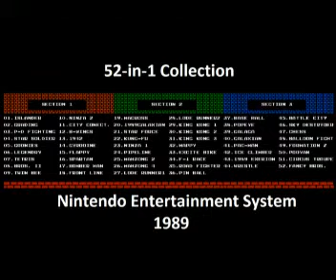52 in 1 Collection (NES) Music - Lode Runner Level Theme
52 in 1 Collection (NES) Music - Lode Runner Level Theme Download all my Soundtracks as MP3 I know these are repeats but this is a treat for myself. Something I really wanted